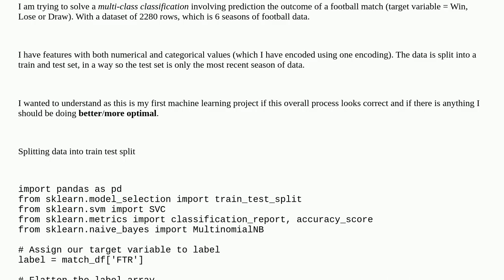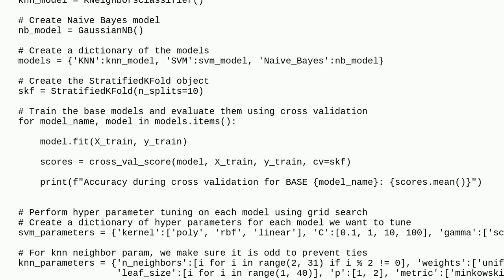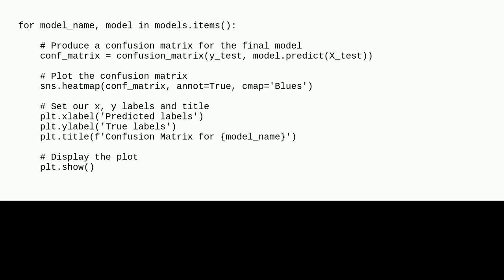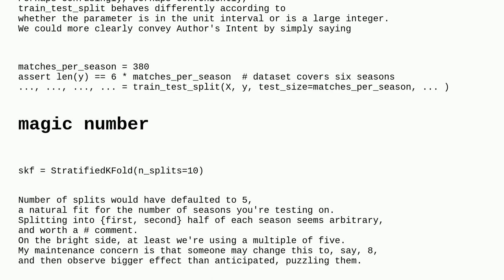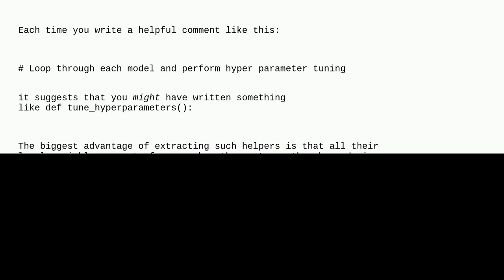Codereview: Machine learning training, hyperparameter tuning and testing with 3 different models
Machine learning training, hyperparameter tuning and testing with 3 different models

A special thanks goes out to the community

  python pandas machine-learning